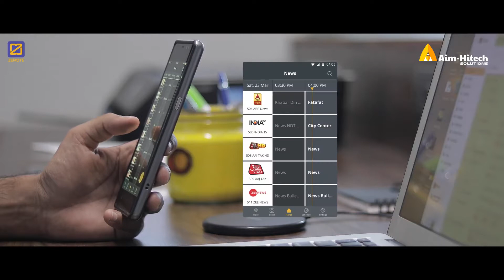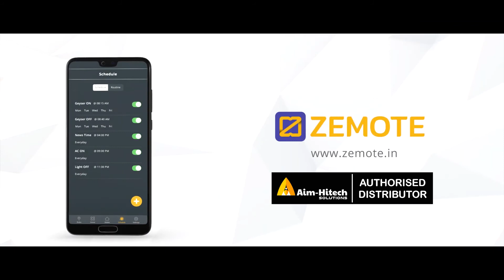Home Automation Solution | Aim-Hitech Solutions Smart Home for India | Care for Your Loved Ones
Technology which makes our guardians comfort.
Aim-Hitech Solutions brings u Affordable Home Automation solutions with Zemote.

Control your home from anywhere in the world. You can help your loved ones sitting in the office with just one tap of the Zemote App. This video shows how a Son assists his Father in operating home appliances sitting in his office.